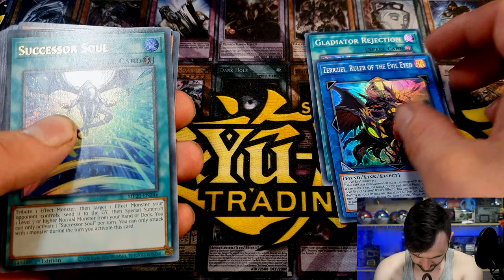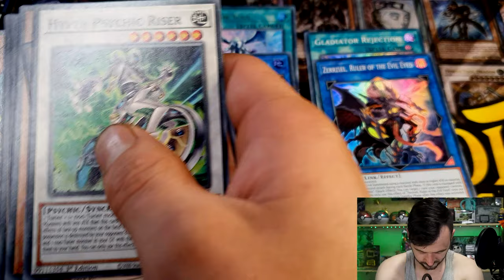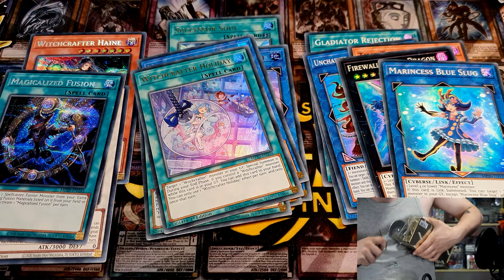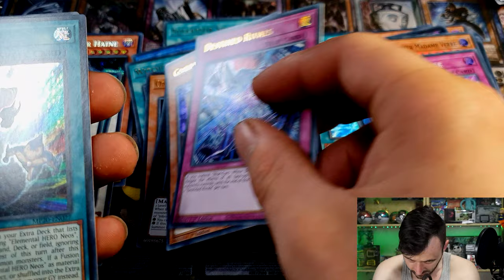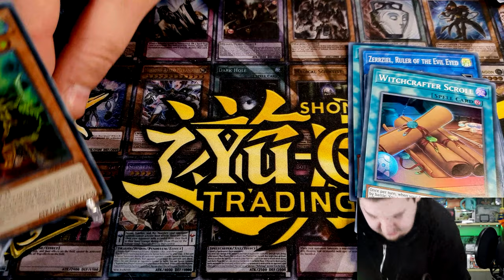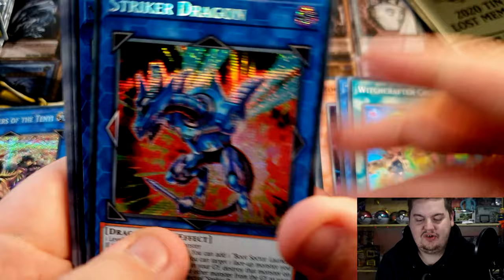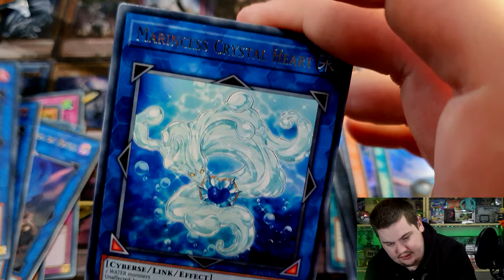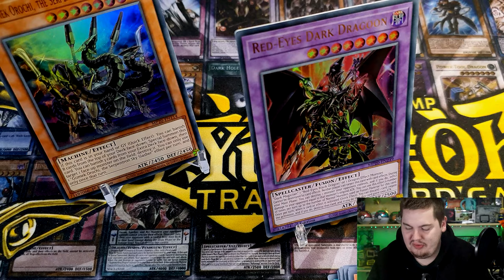Lost Memories Tin Battle! The Battle For The Dragoon!!!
Lost Memories Tin Battle Nathan Vs Lundy who will pull the Dragoon and Secure Victory! An Absolute Treat And Amazing Opening!

We Upload Regular Content and try to make every Video Better Than The Last 🙌
📖 Chapter Markers📖

Nathan Opening 1:30
Lundy Opening 9:50

💥Drop Us A Request In The Comments And We Will See What We Can Do.

☕ Robins Hobby Cafe ☕

🕹️ MSG - Mr. sandman Gaming

🕹️ JJ GAMING

Creating a Facebook live community based around Warzone, I'm committed to providing the best possible streaming content!
Pop into the stream, have a chat & watch some elite level game play!�

Download And Play The Newest Yu-Gi-Oh Online Simulator. Available For Windows, Mac and Linux.

❓Feedback❓
Comment To Let Us Know How You Feel About The Video Or Any Questions You Would Like to Ask We Are A Friendly Bunch Of Yugimenz But We Give As Good As We Get 😉
🩹 Recent Updates/Upgrades🩹
💥New Microphone And Lighting.